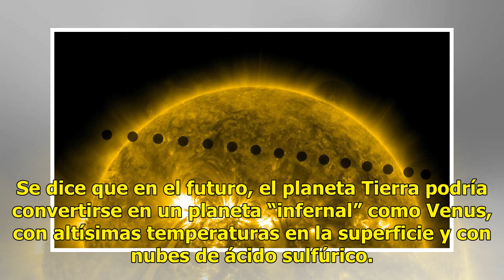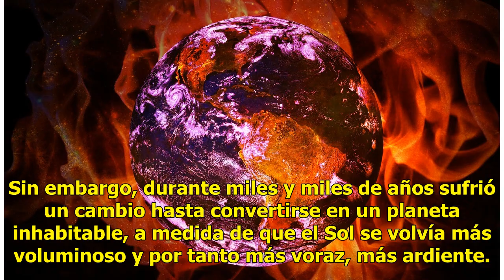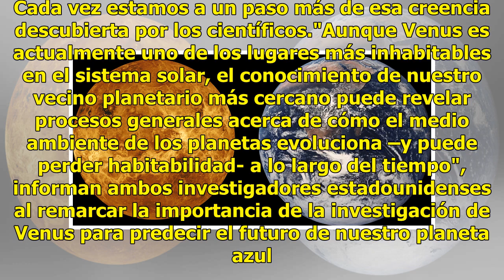Alertan que la Tierra se convertirá en un planeta "infernal"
Dos científicos de la NASA han realizado una investigación sobre la Tierra y los cambios que podría sufrir en un futuro. Y los resultados del estudio han demostrado algo impactante. Se dice que en el futuro, el planeta Tierra podría convertirse en un planeta “infernal” como Venus, con altísimas temp...